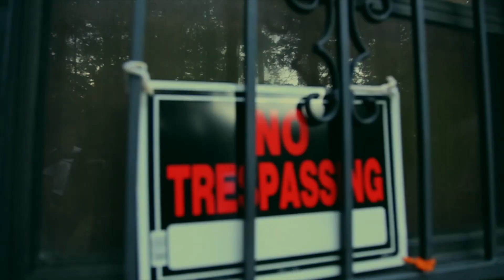SK Corey x Don Da Trapster x Randolph - Trap Jumpin (Official Video) Shot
Shot By KG